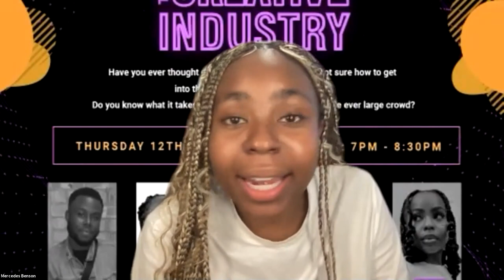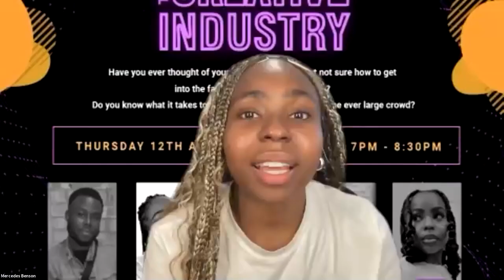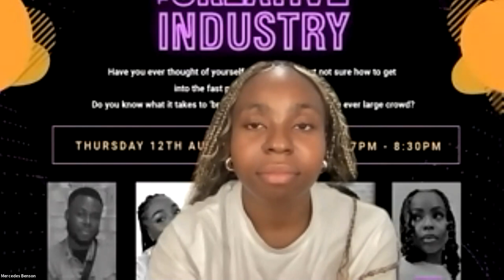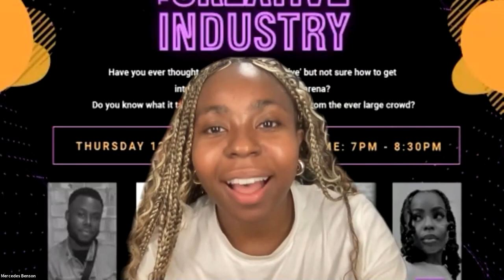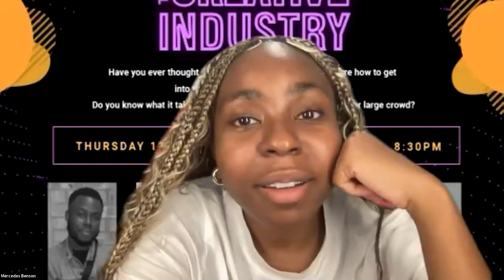How to break into the Creative Industry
We were joined by an amazing panel from various industries within the creative sector, who shared some amazing tips and insights on how to make it in the industry.

Get your notepad and pen out because the panel dropped some gems that you do not want to miss!

Host: Mercedes Benson

Panellists:

Alice Oluyitan- -Production & Product Developer at Fiorucci and Co-Founder at Gbemi
Alice has over 10 Year's experience working with brands such as Net-a-Porter and Lacoste. She has also recently launched her own fashion label called Gbemi, where she designs and sells womenswear fashion with a focus on bold prints and bright colours.

Michael Idowu- Paid Social Manager at Zenith and Chief Operating Officer at AGM
Michael has worked in digital marketing/advertising for over 7 years serving clients such as Burberry, The North Face, Timberlands, H&M and more. Michael is also the COO at the fast growing music marketing agency, AGM.

Seun Johnson- Jr Campaign Manager, Motown UK / EMI Records
Seun has over five years' marketing experience in music and entertainment at companies including Global Radio, Jamie Oliver Group and most recently Universal Music Group.

Israel Peters- Video Director at Xero & Creative Director at YOCF
Israel has over 12 years experience in photography and video production. He has worked for major brands including, The National Theatre, Red Bull, HSBC, Google, Channel 4 & TAG Heuer.